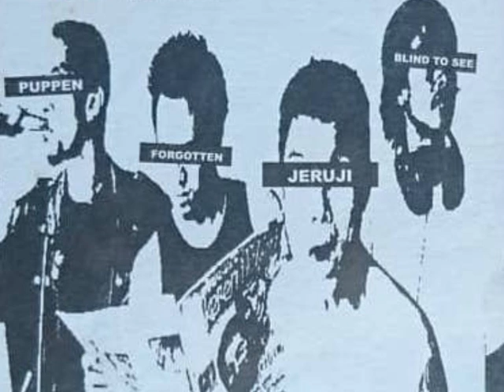4Dischord Original Live Recording Harvest - 12 Puppen - Kendali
Blind To See, Forgotten, Jeruji, Puppen - [2002] 4Dischord Original Live Recording Harvest